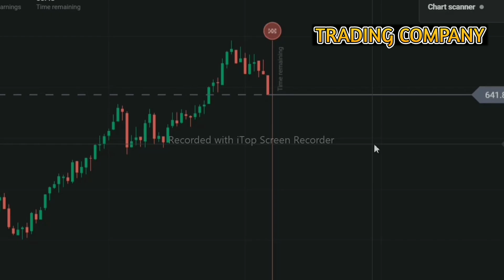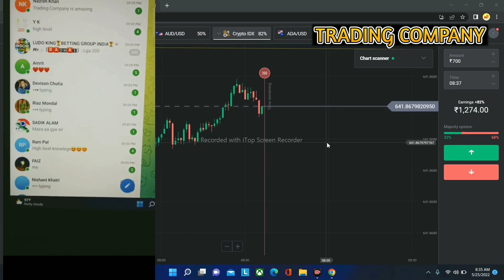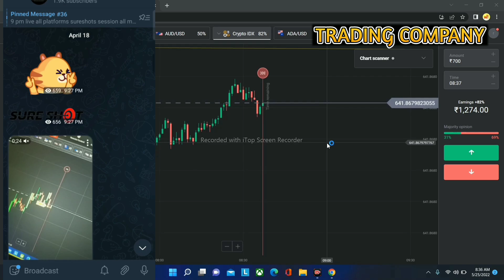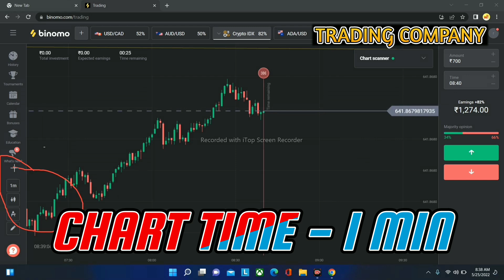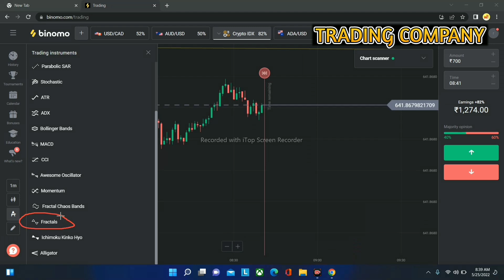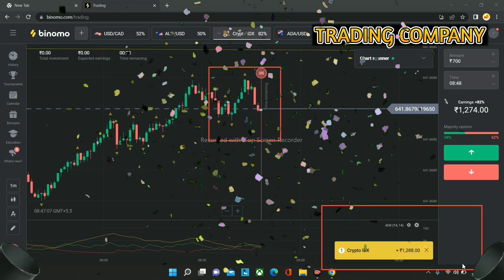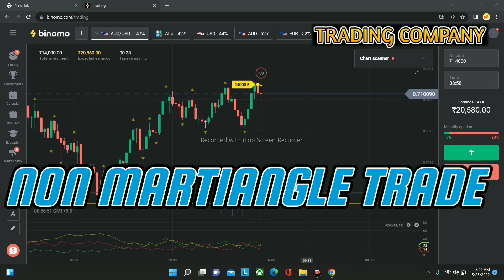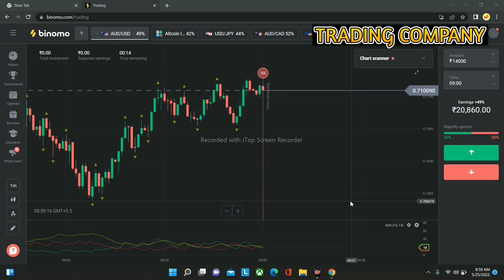BINOMO BEST🤑INDICATER 2 MIN SHOTS 😵trading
You can join FREE VIP GROUP DAILY 100% WINNING SIGNALS COVER YOUR LOSS JOIN Trading company ❤️

@tradingcompanybackup new tg Id 👈

🏆 all platforms 99.9% Awesome Win Every Trade Win...🤟😏🏆🏆🏆🏆🏆🏆🏆🏆🏆🏆🏆

इस पर आप humkoo koii bhi problem ho msg kar sakta ha

trading company official telegram ..

olymptradestrategy binarytrading , binomo
iq option
olymptradewinningstrategy
binary options strategy
option trading
how to win every trade in forex
100% winning strategy
   binary options
     binomo strategy
        how to win every trade in binomo
           binomo withdrawal

Analyze your Financials.
18+ only.